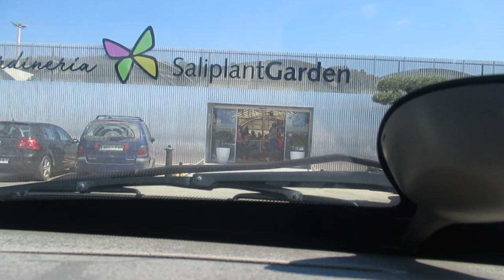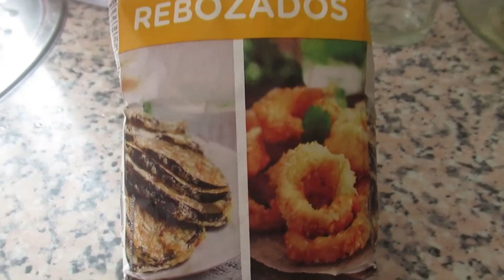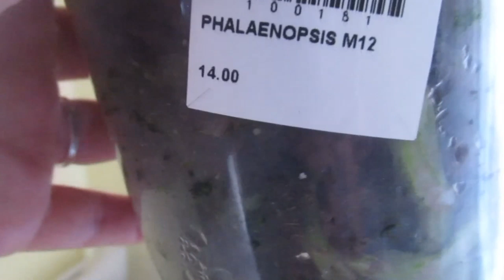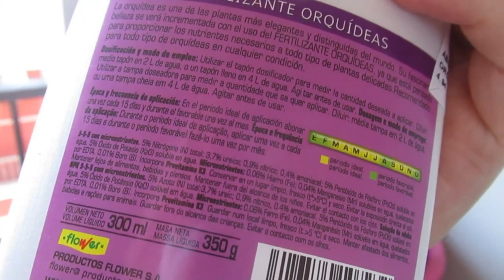Все довожу до конца. Мне никто не помогал. Накупила красоты. ИСПАНИЯ Влог